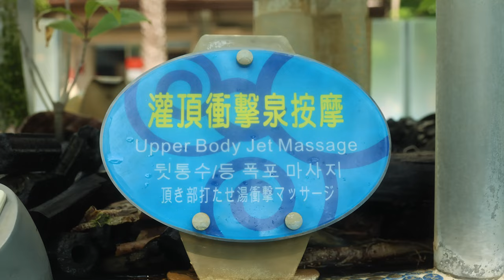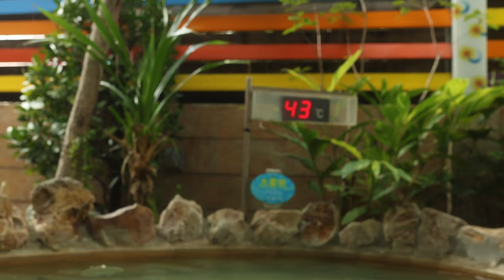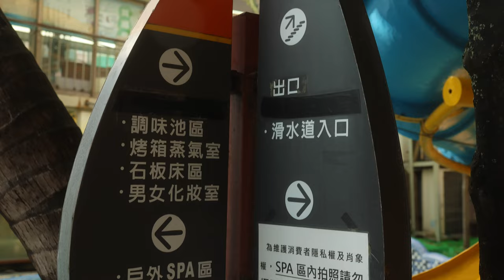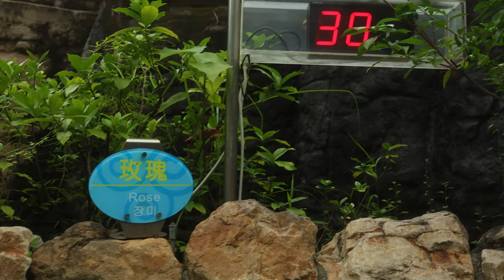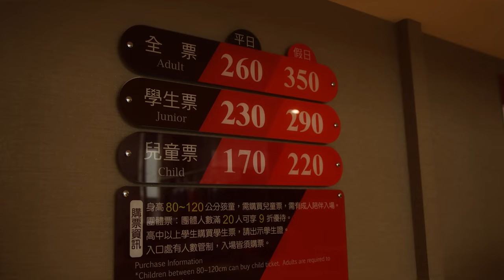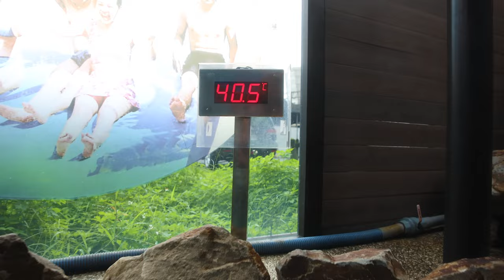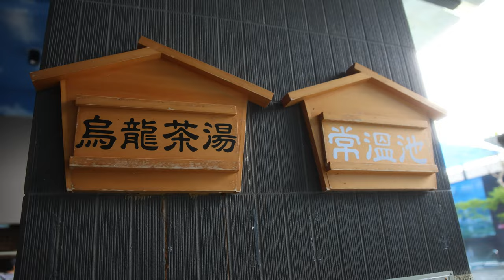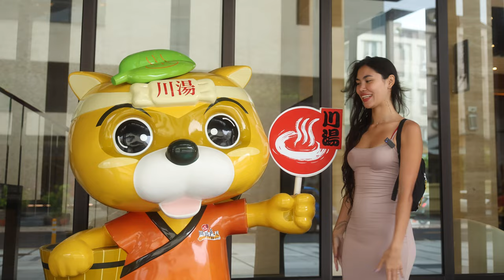Taiwan's Best Hot Spring Experience | 礁溪 最棒的溫泉, 宜蘭, 台灣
Friends!!

Today, we travel to Jiaoxi to find the best hot spring resorts. Yes, yes we just went there - but this is different! Now we've come to compare the two (maybe best?) hot spring resorts we could find here in Jiaoxi. I loved both places, they both have their own charm!

You tell me which one you liked the best. For me, Art Spa wins because I like the layout and design better! I'll link both places below just in case you want to try them out yourself!

Also, if you're going to be in Yilan for the 2023 Yilan hot spring festival, check them out!